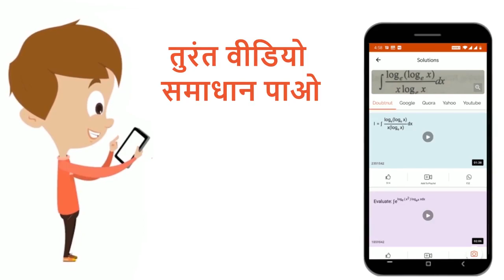क्रेब्स चक्र किसे कहते हैं | 11 | पौधों में श्वसन | BIOLOGY | NAVBODH | Doubtnut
क्रेब्स चक्र किसे कहते हैं
Class: 11
Subject: BIOLOGY
Chapter: पौधों में श्वसन
Board:Madhya Pradesh Board

👉 Have Any Query? Ask Us.